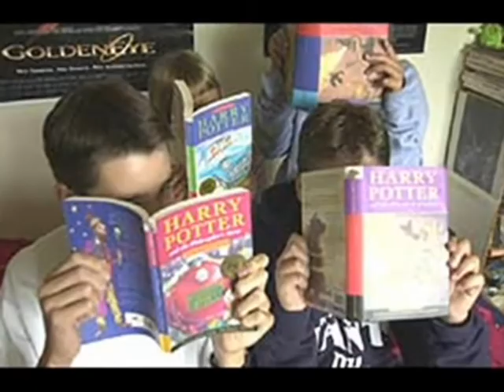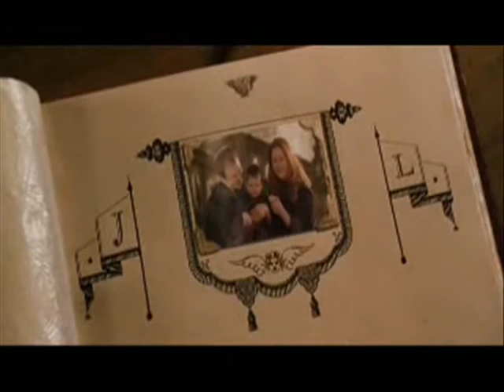End Of An Era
This is a depiction of the Harry potter fandom and the loving friendships that were forged through it.

I hoep you like very much =]